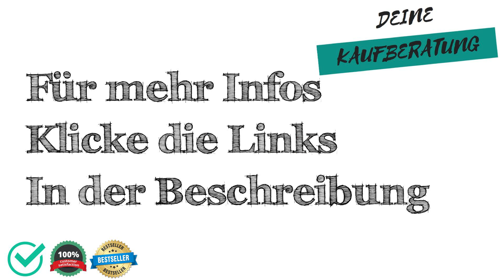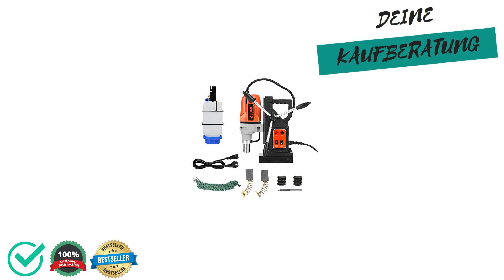🔱 Magnetbohrmaschine Test, Vergleich & Ratgeber ✅ Welche Modelle sind die Besten⁉️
Wir moechten dir mit unserem Magnetbohrmaschine Test, Vergleich & Ratgeber helfen das passenden Produkt in der Kategorie Magnetbohrmaschine zu finden.

Wie viel kostet ein Produkt aus der Kategorie Magnetbohrmaschine?

Welches Produkt der Kategorie Magnetbohrmaschine ist das Beste?

Welche Alternativen gibt es zu Produkten aus der Kategorie Magnetbohrmaschine?

Sowie Tipps & Tricks rund um das Thema Magnetbohrmaschine.

 Darüber hinaus zeigen wir dir die Vor- und Nachteile von verschiedenen Produkten aus der Kategorie "Magnetbohrmaschine" auf,

 - Preisgünstig
 - Preis-Leistung
 - Eigenschaften
 - Qualitatität

 - Schlechte Verarbeitung
 - Billiges Design
 - Sehr teuer